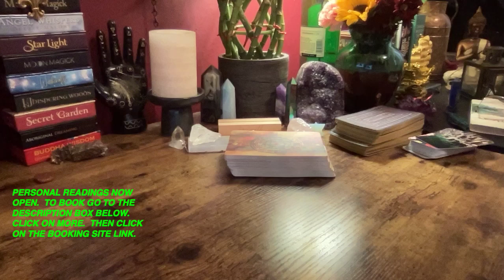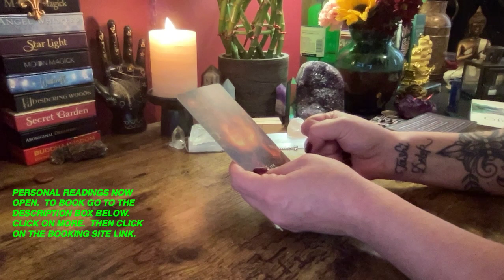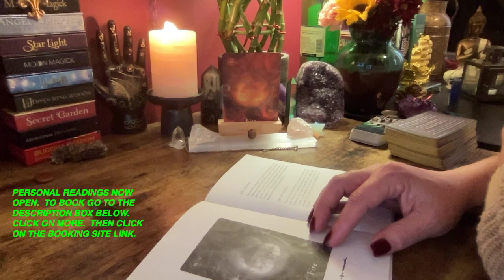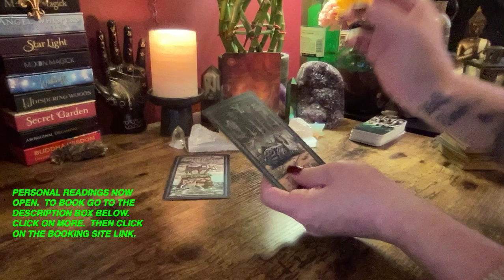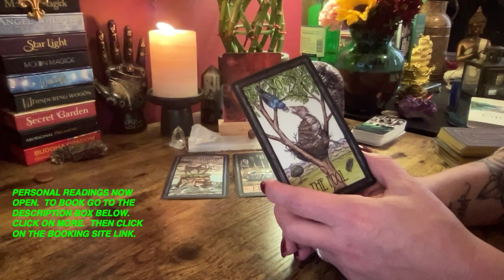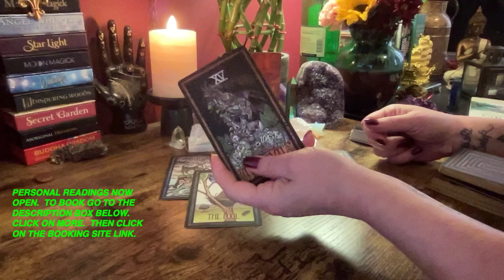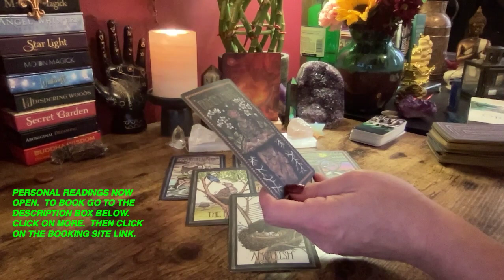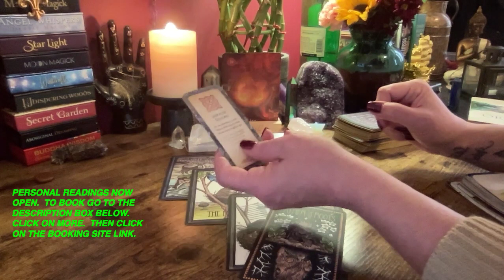AQUARIUS ~ THIS PASSION IS UNSTOPPABLE ~ ANCESTOR MESSAGE